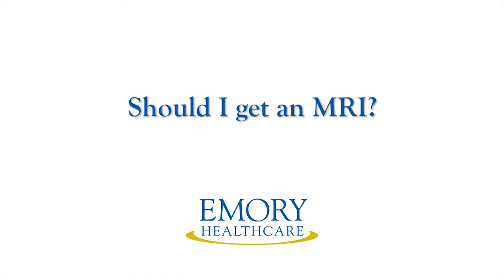Should I get an MRI?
Emory Healthcare's Dr. Gail Peters describes MRI for uterine fibroids diagnosis